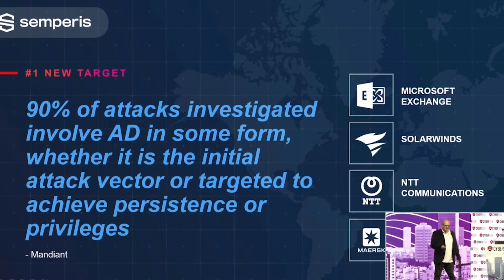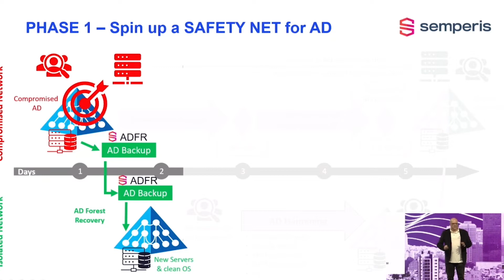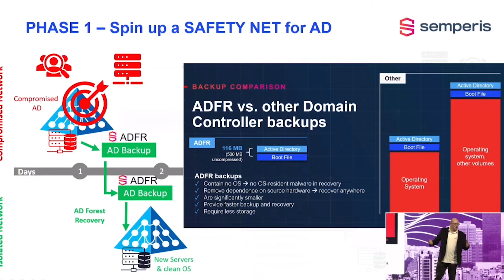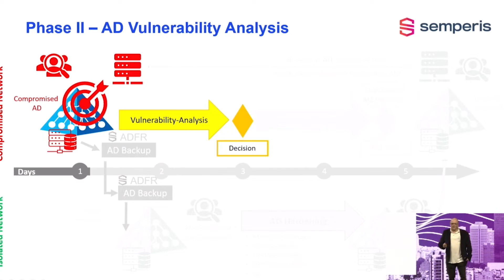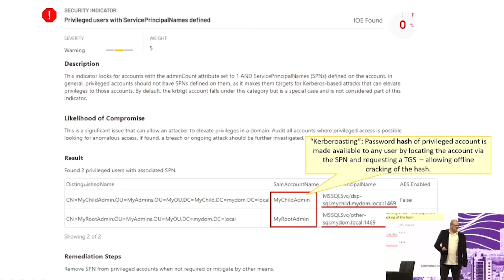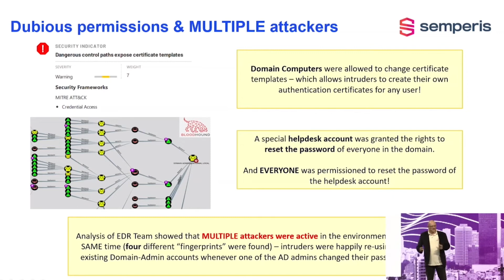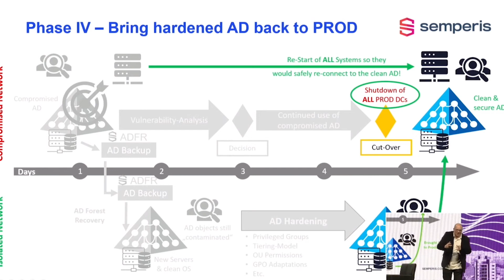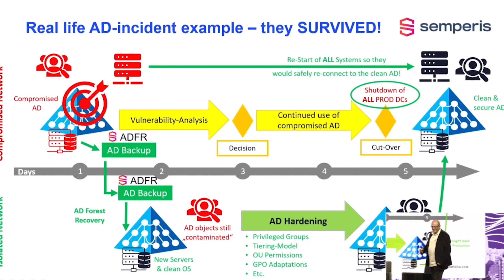How We Recovered AD from Cyberattack Hell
Recorded at Cybertech Global TLV 2022, Tal Sarid, former Semperis Director of Solutions, takes you through a real-life attack story in which a customer’s Active Directory was fully compromised.

After using Semperis Active Directory Forest Recovery (ADFR) solution to create a safety net, we ran the Purple Knight assessment tool to discover vulnerabilities. The assessment showed that the customer system was being attacked from different directions by four different actors — at the same time! Semperis solutions for this critical situation allowed our customer to maintain “business as usual” while we took steps to root out malicious malware.